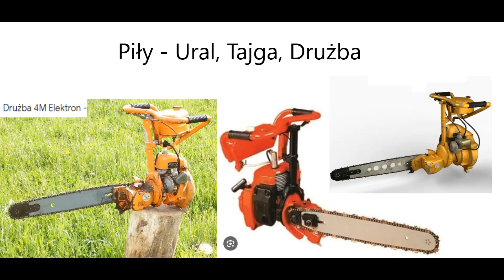rpgarażowo. Stihl 08S. Produkcja. 1963-65r. Czy inwestować w zabytki. Na co zwrócić uwagę.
Cześć Witajcie.

Stihl 08S Pilarka zabytek. Produkowana w latach 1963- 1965. Czy były podobne pilarki. Czy warto inwestować w zabytki . Na co zwrócił bym uwagę przed zakupem ewentualnego kandydata do renowacji.